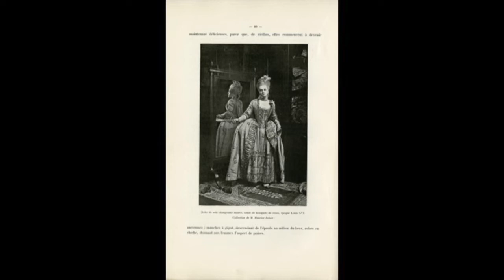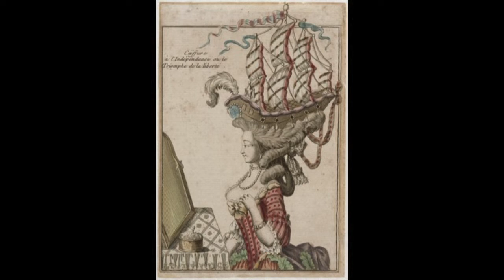Valerie Steele | Steven & Dorothea Green Critics’ Lecture Series 2019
Join Valerie Steele, Director and Chief Curator of The Museum at the Fashion Institute of Technology for her talk Paris, Capital of Fashion. For more than 300 years, Paris has played a very important role in the history of fashion. Dr. Steele will discuss how and why Paris became widely regarded as the international capital of fashion.

As author, curator, and editor, she has been instrumental in creating the modern field of fashion studies and in raising awareness of the cultural significance of fashion. Steele has organized more than 25 exhibitions since 1997, including The Corset, London Fashion, Gothic: Dark Glamour, Daphne Guinness, A Queer History of Fashion, and Pink: The History of a Punk, Pretty, Powerful Color.

Since 1981, the Steven & Dorothea Green Critics’ Lecture Series has introduced internationally renowned artists, museum curators, scholars and critics to the South Florida Community. These speakers have shaped art history through their scholarly, creative, and leadership contributions.  They have inspired us to think critically, investigate further, and consider the discourses and practices that shape the world of art.